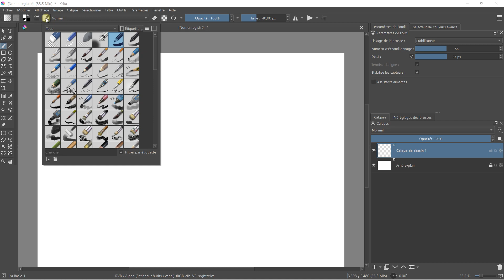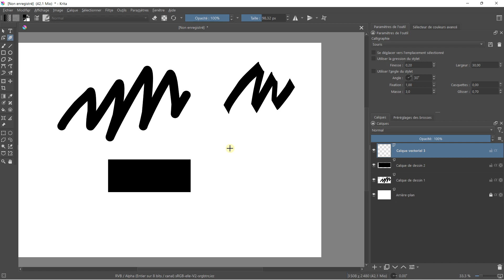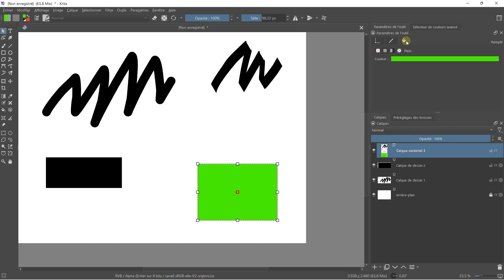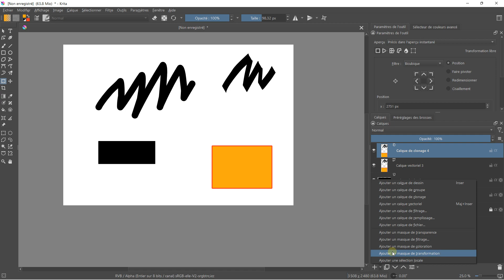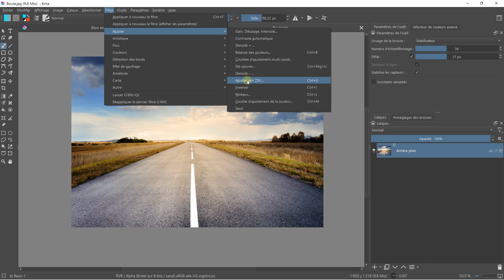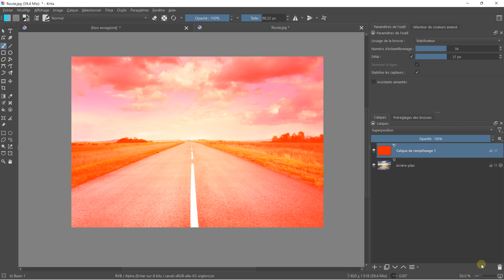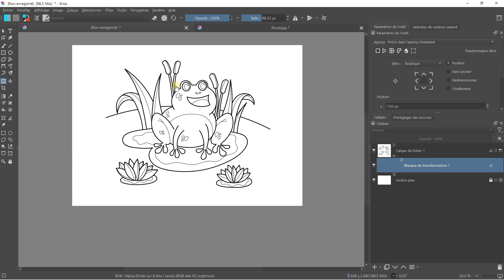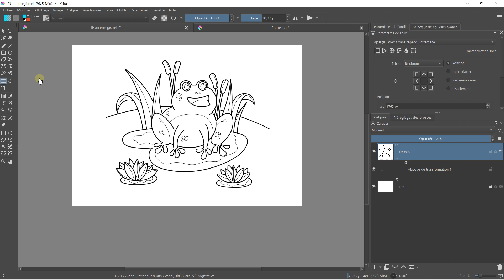Krita les calques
🔵 La description :
Krita est un logiciel de traitement d’image en libre service, il est destiné aux professionnels et aux particuliers pour les illustrations et les travaux graphiques. Bien que ce logiciel se spécialise pour la peinture numérique, il est également très utile pour la retouche, le montage photo et la création de documents graphiques. Krita possède en effet de nombreuses fonctionnalités, c'est donc un logiciel polyvalent. Ils possédent de plus des outils spécifiques pour le dessin numérique. On peut dessiner, créer des croquis, colorier des dessins, faire des montages, retoucher des photos, ajouter des effets sur des images, créer des documents graphiques. Krita possède une version bureau et une version tablette. Dans cette formation on utilise la version bureau du logiciel.